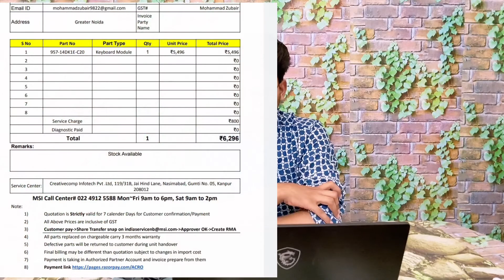Msi Aftersales Service Reality || Don't Buy Msi Laptops before watching this || Modern 14 😊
MSI MODERN 14 After Sales Service/Warranty in India !!Must watch to Buy Any MSI Laptop in INDIA in Hindi😁

Laptop &Peripherals Brand MSI After Sales Service/Warranty in India (Watch video to know how is the service quality in india for MSI)
Must watch to Buy Any MSI Laptop in INDIA in Hindi.

Micro-Star International Co., Ltd (MSI; is a Taiwanese multinational information technology corporation headquartered in New Taipei City, Taiwan.
It designs, develops and provides computer hardware, related products and services, including laptops, desktops, motherboards, graphics cards, All-in-One PCs, servers, industrial computers, PC peripherals, car infotainment products, etc.

For More info checkout:-

Link for purchase of this Laptop:-

Link for MSI Modern 15:-

Summary of my Review of MSI Modern 14:-

Pros:-
Display is Good 4/5
Keyboard is awesome 5/5
Backlighting & keyboard experience 5/5
Battery is fantastic approx 09 hours   5/5
Processor 4/5
Viewing angles 4.5/5
Preinstalled Norton antivirus
1 month Microsoft office trial
Ultra slim and light weight feels more premium than Macbook

Cons:-
Build Quality 2.5/5
Light sound but average
No fingerprint or IR scanner
It catches Body oil
USB 2.0 Ports

I baught MSI MODERN 14 at 50k in BBD Sale